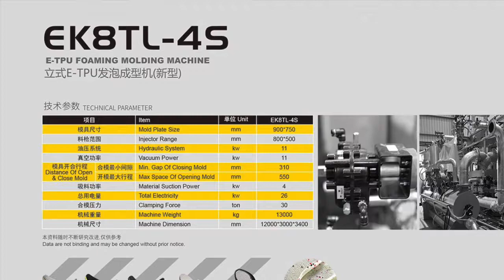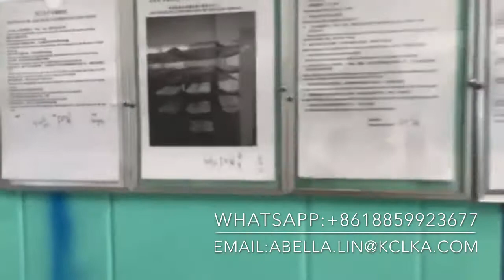KCLKA E-TPU FOAMING MOLDING MACHINE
KCLKA shoe machine manufacture
E-TPU foaming molding machine